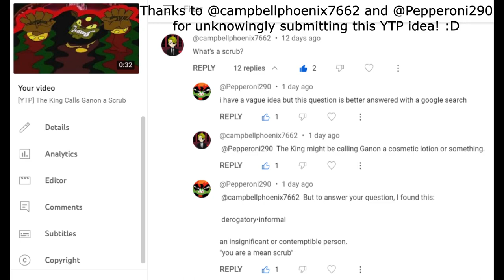[YTP] The King Calls Ganon a Cosmetic Lotion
A Poop A Day 2023 #176
In this Phillips CD-i The Legend of Zelda Spadinner YouTube Poop, it's basically the events of The KIng Calls Ganon a Scrub but instead he calls him a cosmetic lotion and an insignificant or contemptable person.

Thanks to @campbellphoenix7662 and @Pepperoni290 for unknowingly submitting this YTP idea! :D

APAD, or the A Poop a Day challenge, is a challenge where I post a YTP every day in the year (2023, in this case). The only rules are that there must be an original YTP released every day in the year created by me that has not been released on this channel before. I welcome YTP suggestions, as it may be a bit difficult to come up with 365 YTPs by myself XD